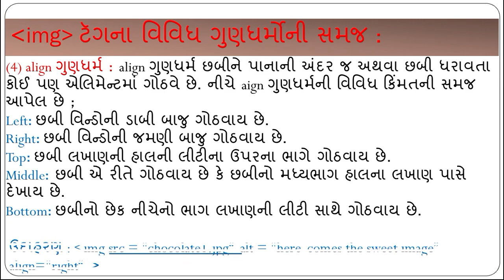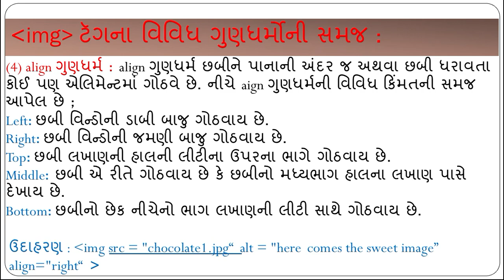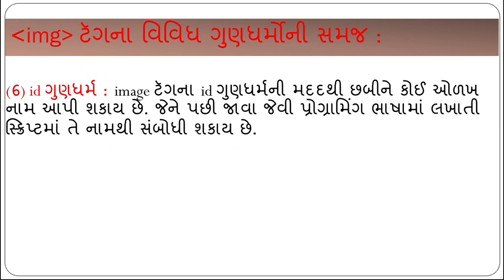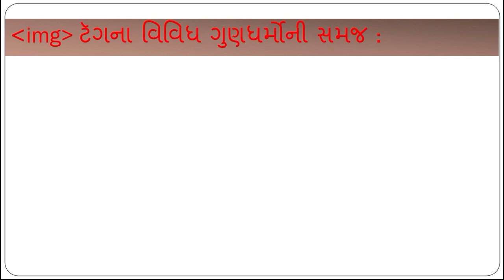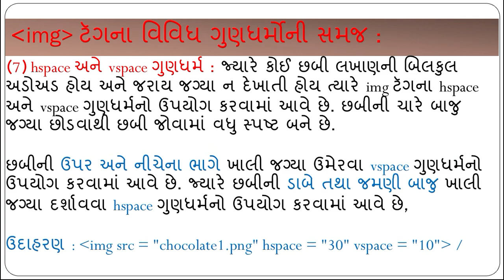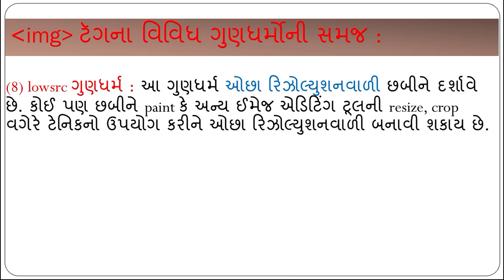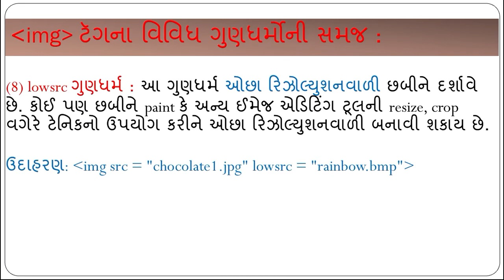Std:10 sub:computer chapter:3 part:2 13/8/2021.